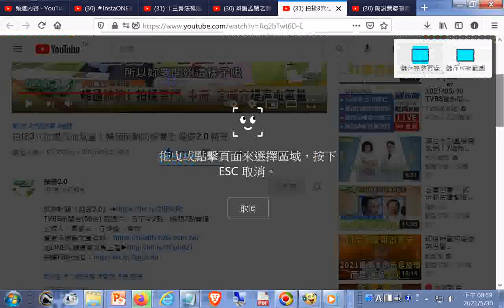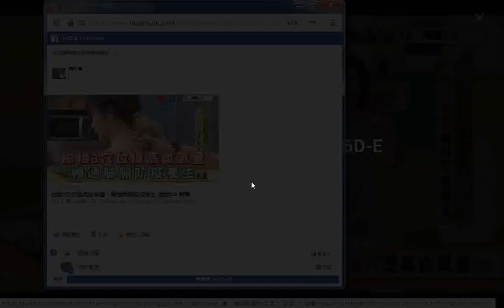拍揉3穴位提高血氧量！暢通肺腑防疫養生 健康2.0 精華(配合拍打肺部近肩膀處的雲門穴中府穴加上吸吸呼氣，連續進行，然後按摩上背部的定喘穴來止咳改善支氣管功能，按摩時不可吹到冷風冷氣)20210519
閩南語讀經影片合輯